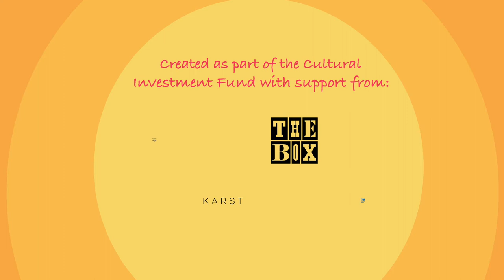The Silly Squirrel- Teaser Trailer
Deep in the woods on the big oak tree, lives a little squirrel with big ideas. This is Silly Squirrel. Silly Squirrel has never left the tree but longs to explore! So, before the other squirrels are awake, Silly Squirrel conducts a plan, to go on their biggest adventure yet! I wonder who they will meet and what they will find out along the way?
Pull up a picnic blanket and join Above Bounds for this playful new story, written in 2020 for the Summer Reading Challenge and now created into a show for 2021, with puppets, gentle interaction and lots of laughs!
This is the perfect introduction to theatre for ages 0-7.
Age Guidance: 0-7s with accompanying adult

Supported by the Plymouth Cultural Investment Fund and Barbican Theatre Plymouth.